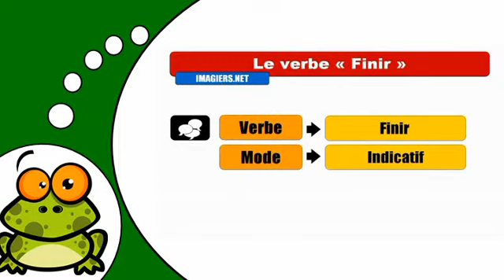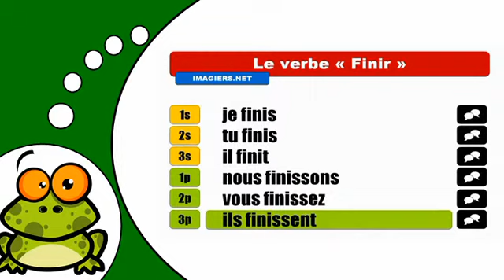J'apprends la conjugaison # Finir = Indicatif Présent